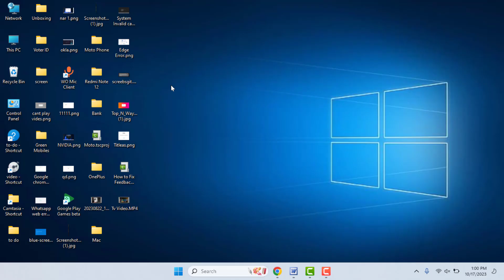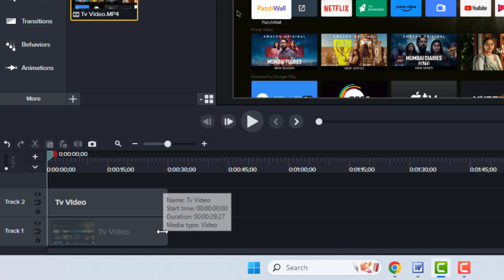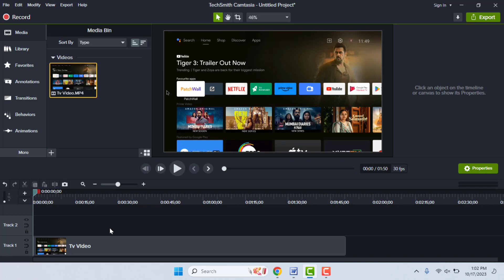How to Fix Imported Media File Cut Short on Timeline on Camtasia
Struggling with imported media files that appear cut short on the timeline in Camtasia? This video provides solutions to fix the issue and ensure your media files are displayed correctly. Follow these steps to troubleshoot and resolve problems with media file length in your Camtasia projects.